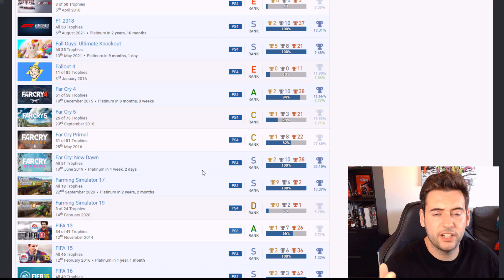Should You Play Hades? Hear Me Out! Thoughts On The Platinum Trophy & Trophy List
In this video I answer the question, Should You & I Play Hades? I breakdown, the gameplay, visuals and story (spoiler free) and my thoughts. I also share my opinion on how hard it is to earn the platinum trophy in Hades. It is a short game but with a long platinum trophy. Bare that in mind.

Sound - Streambeats.com
Sound - SIlvermansound.com